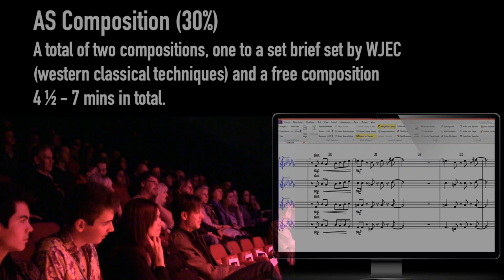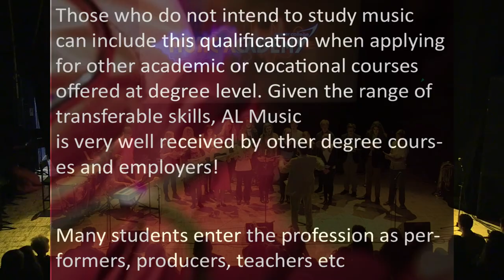A-Level Course Video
Video giving an overview of the A-level course.
All music is by students from the Composition unit.